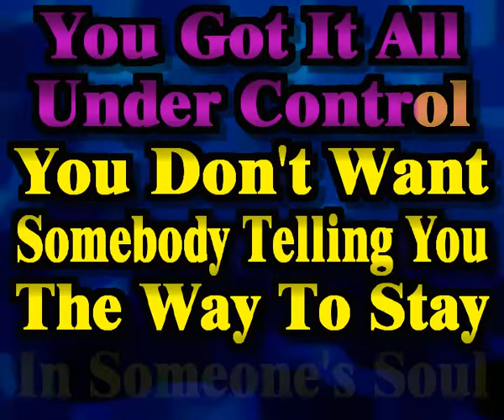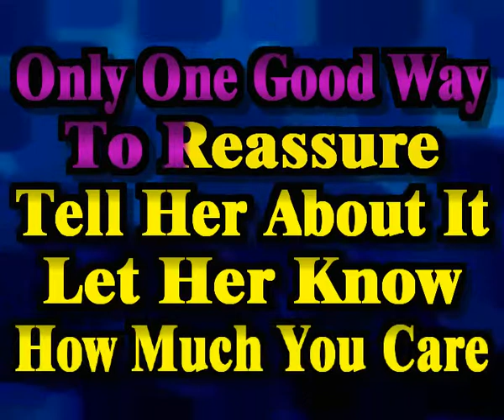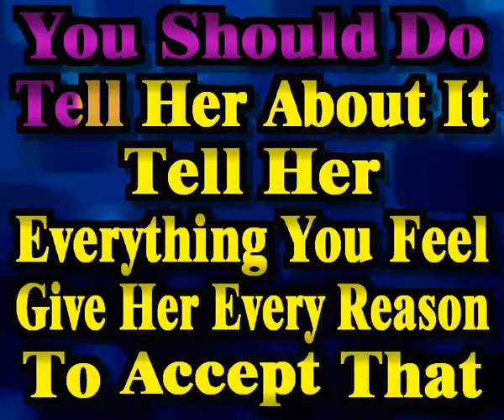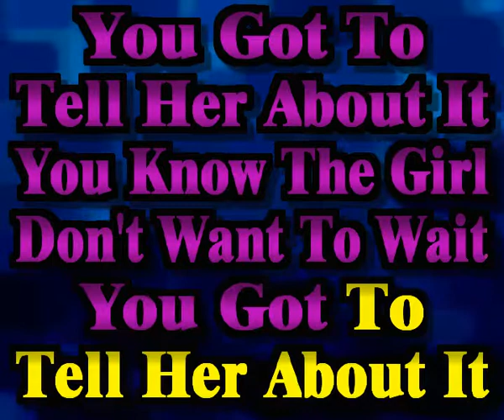Billy Joel - Tell Her About It (Sing-a-long karaoke lyric video)